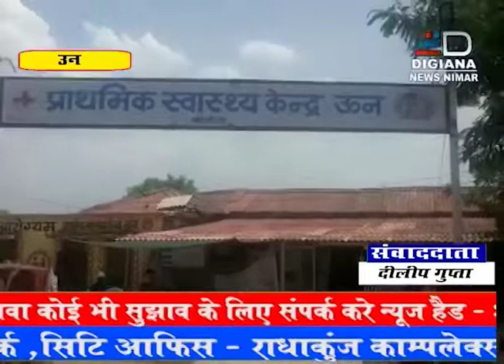.उन कोरोंना को मात देकर लोटे मरीज